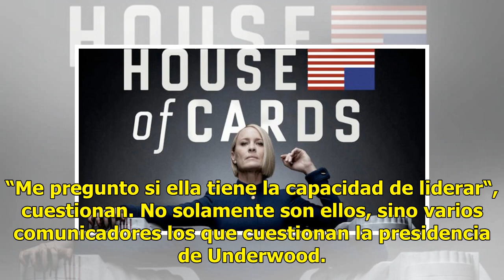Lanzan el tráiler de la última temporada de "House of cards"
CIUDAD DE MÉXICO (EL UNIVERSAL).- “Cada uno de nosotros tiene que defender su destino“, con ese lema fue lanzado el tráiler definitivo de la última temporada de la serie “House of Cards“, que llegará a Netflix el 2 de noviembre. Each one of us has to defend our destiny.